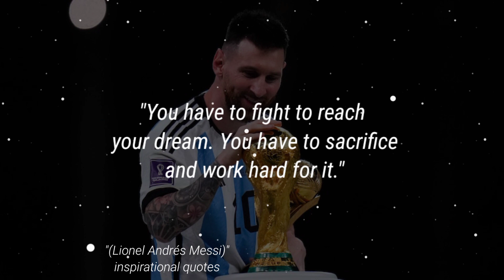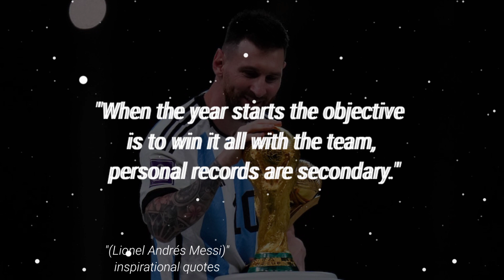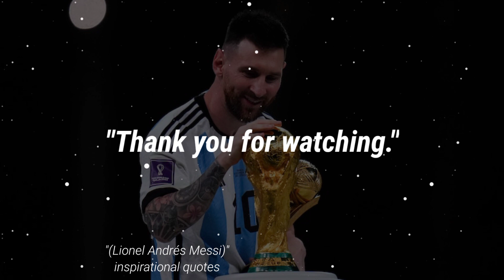LIONEL MESSI'S MAGICAL QUOTES| WHY MESSI IS MESSI?? BEST INSPIRATION AND MOTIVATION FOR ANYONE.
Lionel Andrés Messi was born 24 June 1987), also known as Leo Messi, is an Argentine professional footballer who plays as a forward for and captains both Major League Soccer club Inter Miami and the Argentina national team. Widely regarded as one of the greatest players of all time, Messi has won a record seven Ballon d'Or awards and a record six European Golden Shoes, and in 2020 he was named to the Ballon d'Or Dream Team. Until leaving the club in 2021, he had spent his entire professional career with Barcelona, where he won a club-record 35 trophies, including ten La Liga titles, seven Copa del Rey titles and the UEFA Champions League four times.[note 3] With his country, he won the 2021 Copa América and the 2022 FIFA World Cup. A prolific goalscorer and creative playmaker, Messi holds the records for most goals in La Liga (474), most hat-tricks in La Liga (36) and the UEFA Champions League (eight), and most assists in La Liga (192) and the Copa América (17). He also has the most international goals by a South American male (103). Messi has scored over 800 senior career goals for club and country, and has the most goals by a player for a single club (672).